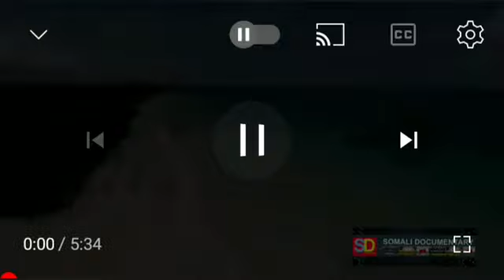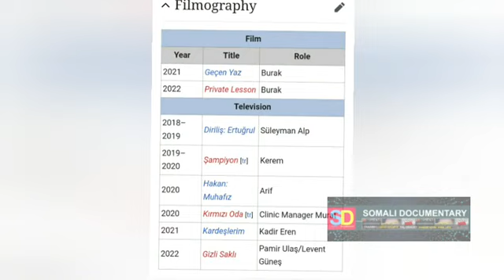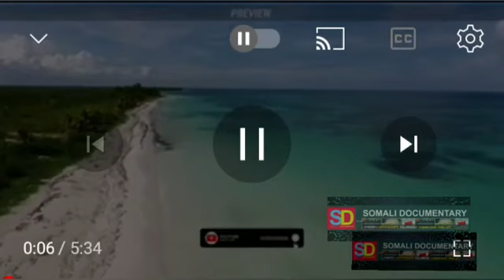Waa Kuma Kadir ener |Qadiir| Aktarka ka ilmeysiisay Gabdhaha somalida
Musalsal turki ah Walaalaha Karderlarim